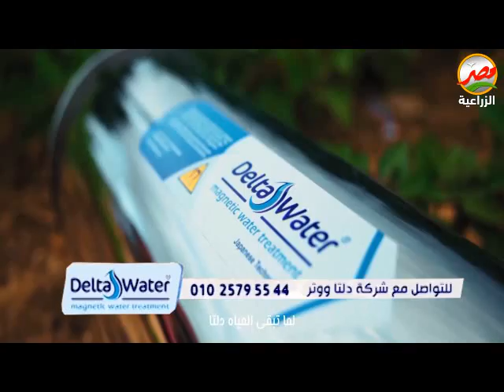اسال مجرب | نتائج استخدام معالج المياه المغناطيسي دلتا ووتر فى دولة الاردن